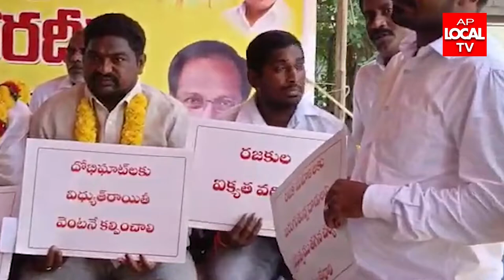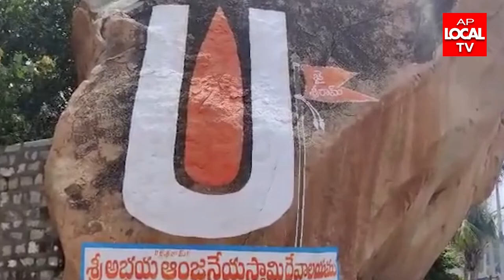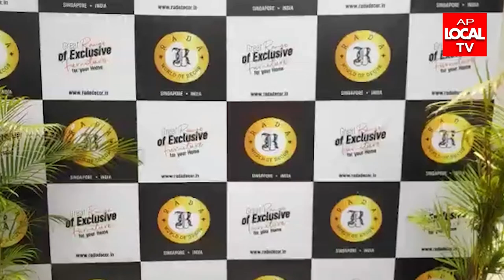27-08-2022 AP LOCAL TV NEWS BULLETIN